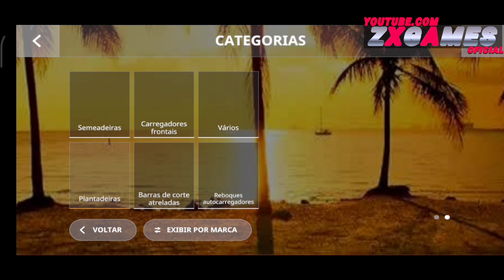JOHN DEERE 8R BR NO PLANTIO DE GIRASSOL 🔥NA FAZENDA BOA NOVA SÉRIE EP4 | FARMING SIMULATOR 20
COMENTA
COMPARTILHAR PRA GERAL

PARCEIROS

TMJT VLW FLW ATÉ O PROXIMO FUIII